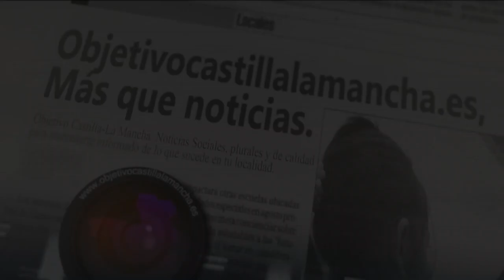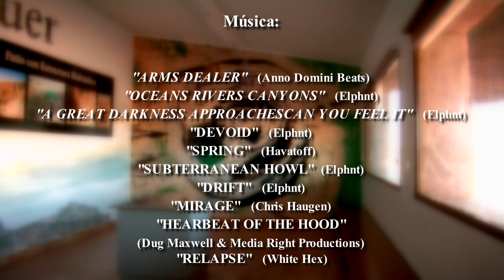Motilla del Azuer (Daimiel)